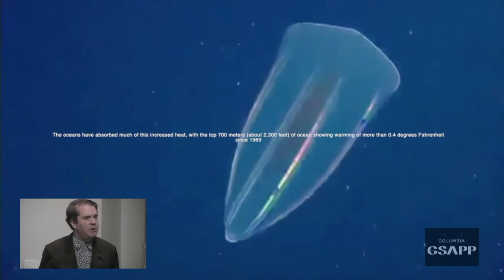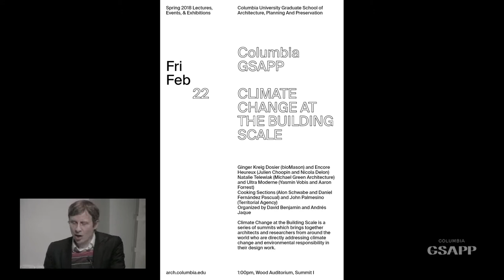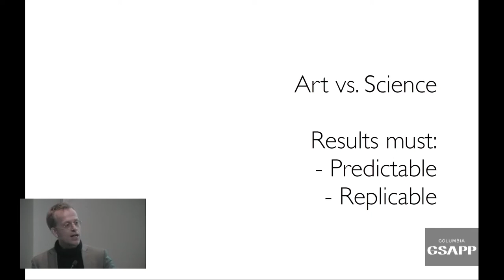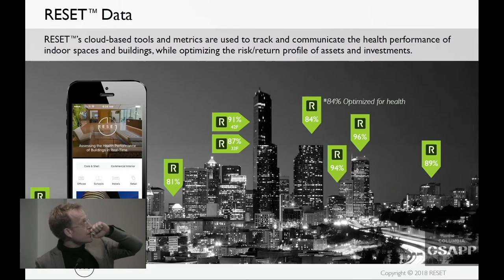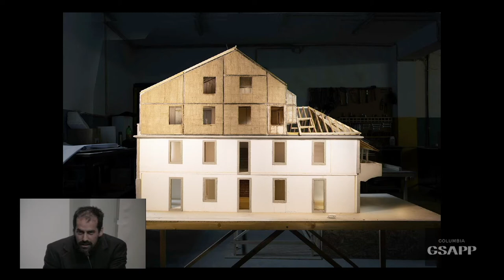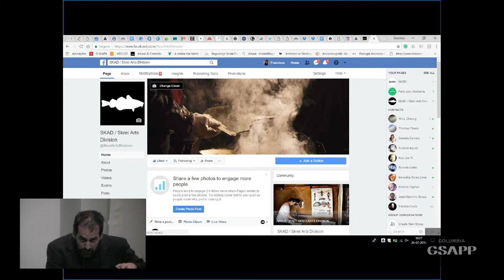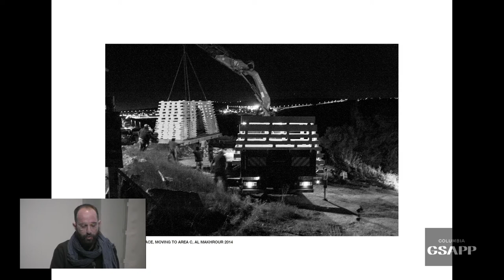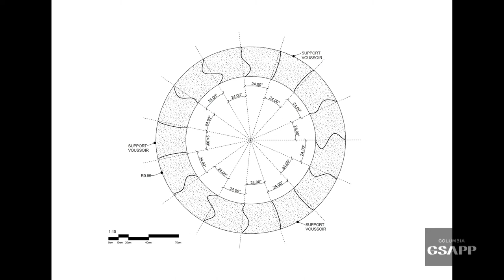Climate Change at the Building Scale Part 2: Introduction & Stone, Rammed Earth and Local Materials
Climate Change at the Building Scale is a series of summits which brings together architects and researchers from around the world who are directly addressing climate change and environmental responsibility in their design work.

Climate change is ground zero for a shared discussion about architecture’s engagement with the world. The magnitude and stakes could not be clearer, but architectural action on climate change involves the territory of uncertainty. Climate change is complex and no linear formula or approach is adequate. It requires architecture to work across multiple scales and diverse realities. It forces us to rethink the way humans coexist with non-humans (other species, environments, and technologies). In responding to climate change, technical aspects (such as energy consumption and carbon footprint) become intertwined with social and political dimensions (which may participate in the enactment of inequality and public policy). intersect with social and political dimensions (including the enactment of inequality and public policy). Organized as part of the Advanced Studio curriculum, and as a collaboration between GSAPP’s AAD and M.Arch programs, the series of summits entitled “Climate Change at the Building Scale” starts from the practice of architectural design. Advanced Studios have a unique opportunity to address climate change at the scale of the building, and to address climate change through design. With this in mind, we have invited a diverse group of speakers to help us explore these topics. Some questions we might engage include: How might buildings be designed with a scope that extends beyond a single site, client, and moment in time? What are specific and actionable methods for addressing carbon footprint, biodiversity, and social equity? What are the scales at which building practices unfold their participation in climate? What are the best ways to balance quantitative and qualitative factors in design? How should architects design for uncertainty? What is the way buildings and building practices might participate in transitioning to a non-anthropocentric paradigm?

In this session, we will address climate change at the scale of the building by looking at building materials and techniques beyond western modernist methodologies, construction systems which explore biodiversity, and strategies for building in arid climates. We will also consider buildings as assemblages where alternative relationships between humans, ecosystems, and territories can be fostered.

Panel 1: Stone, Rammed Earth and Local Materials
Introduction by David Benjamin
Francisco Adão da Fonseca, SKREI
Raefer Wallis, AOO
Elias Anastas, AAU Anastas
Response by Ziad Jamaleddine